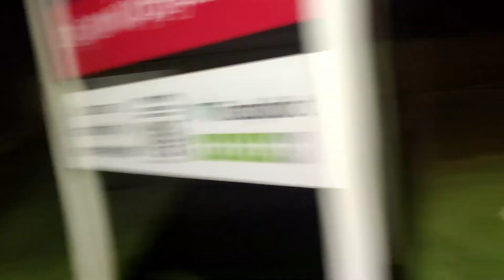GSD HENRY | Henry będzie budować budę.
Zobaczcie co Heniek znalazł 😁 nie dosyć, że nazbierał drewna to jeszcze i młotek przygargał. Brakuje mu jeszcze gwoździ 🤣 pytanie jest co on kombinuje 😁 albo wyprowadza się z domu do budy albo buduje sobie wózek jakiś, na który zapakuje wszystkie swoje szarpaki i piłeczki i całkowicie wyniesie się z domu 😁 Jak obstawiacie?